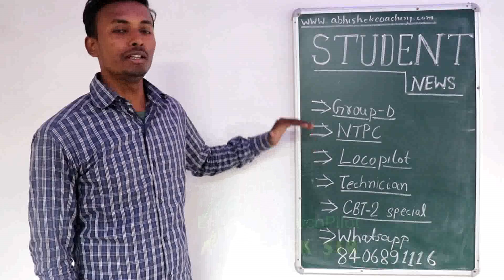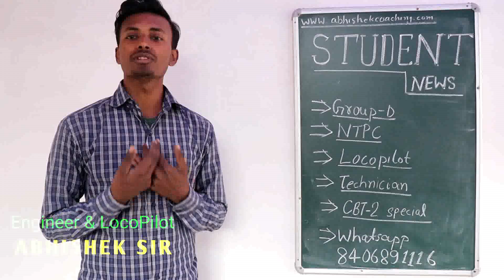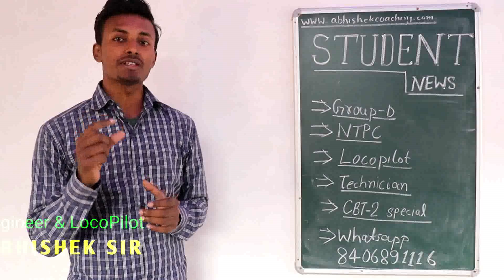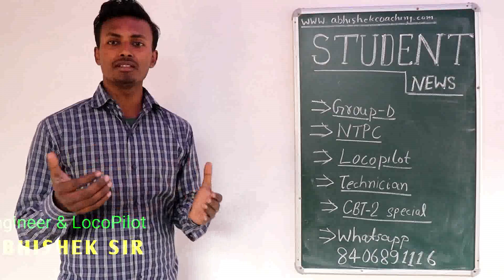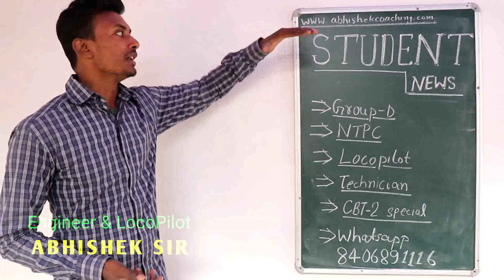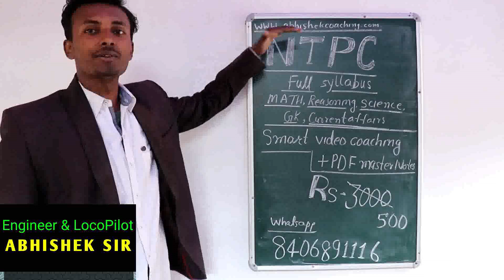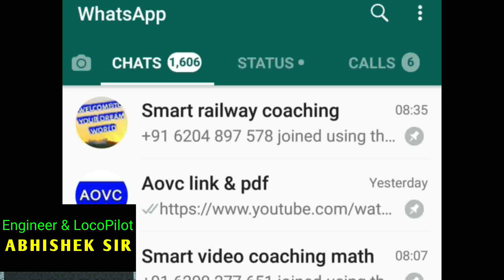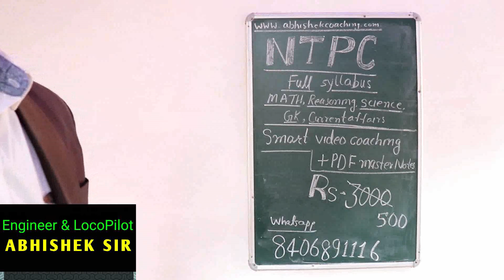railway latest vacancy, normalisation yes or no acc STUDENT news